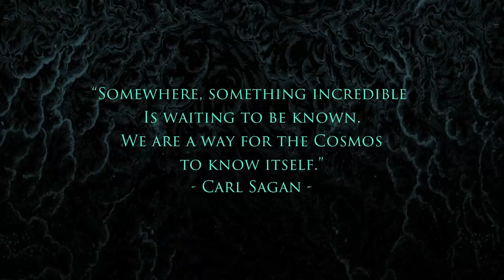JINJER x VISUAL AMNESIA: The Art Of Macro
On the first Anniversary of 'Macro', we are very pleased to present to you a truly macro look into The Art Of Macro. Created by artist Visual Amnesia, this making of for takes us behind the scenes and deep into the intricate creation of the Macro album artwork. A merging of the underlying theme of human spirit connecting with the vast spirit of the macroverse; the artist blends traditional with modern to create this ethereal vision of the album that represents the cosmic union of Micro and Macro. ENJOY.

Credits:
Art, Design & Video: Visual Amnesia / Reuben Bhattacharya

Pre-order the first official JINJER live album:
ALIVE IN MELBOURNE (release date: November 20, 2020):